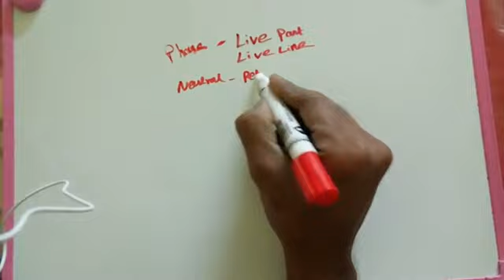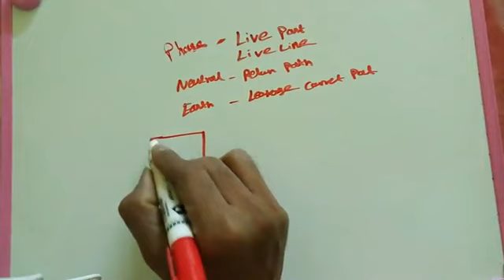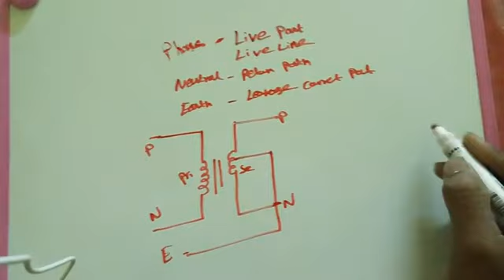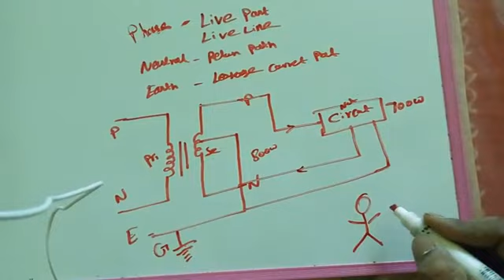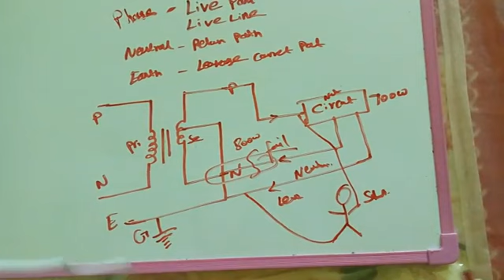what is neutral and earth 2016 in tamil ....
Check my new video Animated Clip, Free animation software, Animated Videos, Free Presentation software, Animated Presentation, Make your own animation, Presentation software, Eneutral, electrical, wiring, what is"what is difference earth and neutral